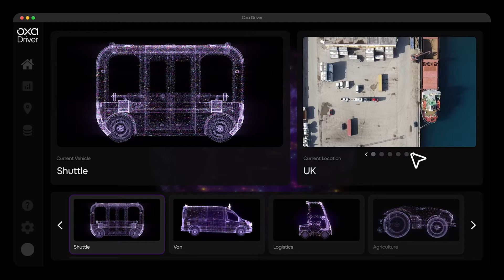Oxa Driver. From Code to Road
Oxa Driver software is now guiding its first autonomous shuttles.

This means Oxa is now the first and only British company to export commercial self-driving vehicle software into the global market.

Our Chief Product Engineering Officer Graeme Smith said it all: “After millions of engineering hours in development and years of pilot-running, it’s momentous to deliver Oxa Driver as a commercial product in the first passenger-carrying shuttles in Florida.”

The first of many, this rollout will be followed by 7 others featuring Oxa technology planned for the US and UK in 2024.